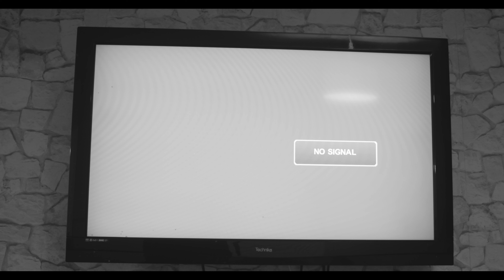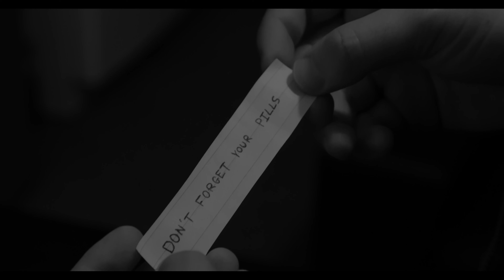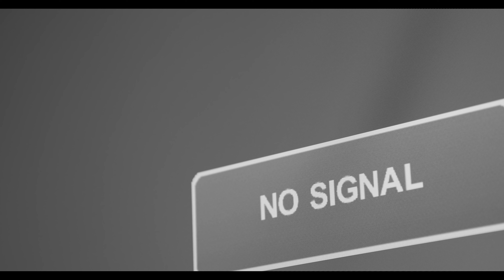Address Unknown (SHORT FILM)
This is a short film I made for one of my University modules. An experimental piece which I created on my own, exploring the themes of death and self-reflection. This short depicts my fascination for visual storytelling and the psychological thriller genre.

Special Thanks to DAN OXLEY for helping me with background music!
Thank you also to both Alexander Dover and Thomas Gilbert for being my amazing actors.